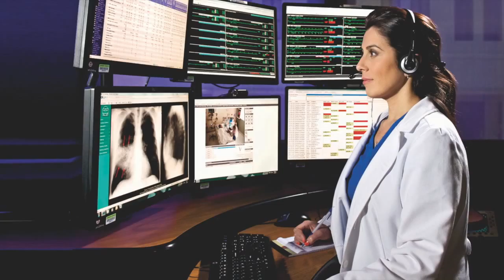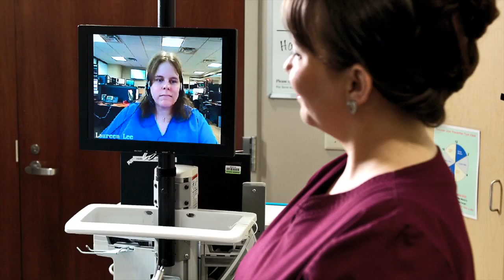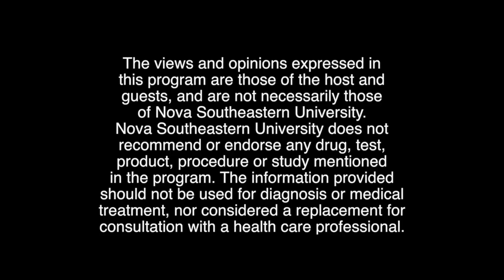Dateline Health Show 424: Telehealth